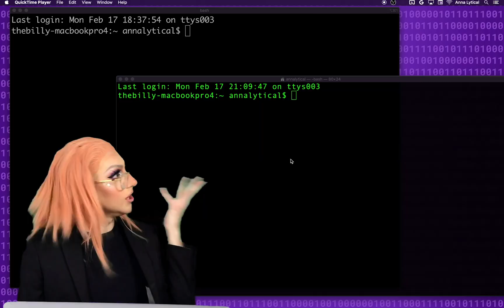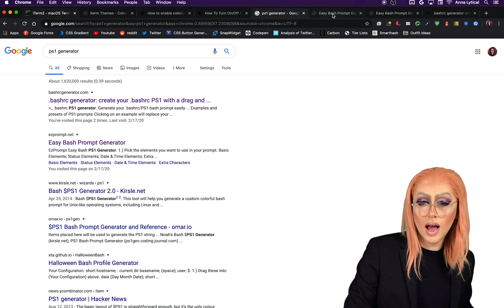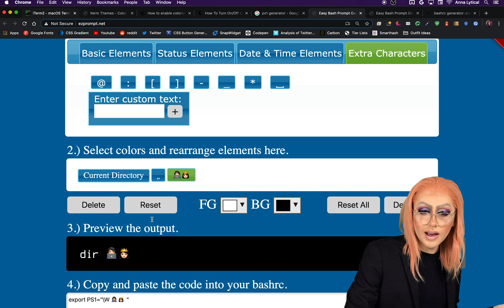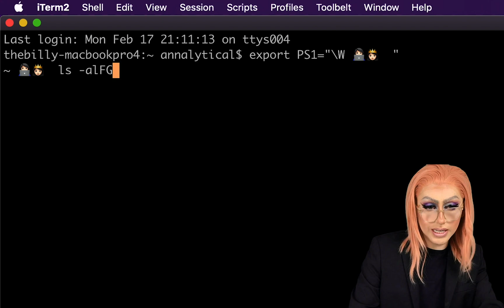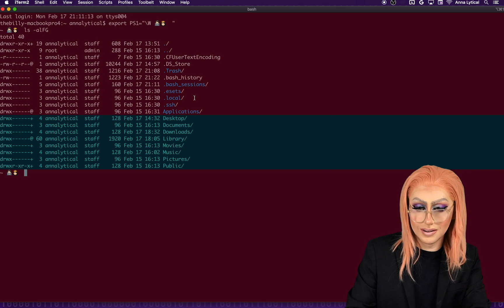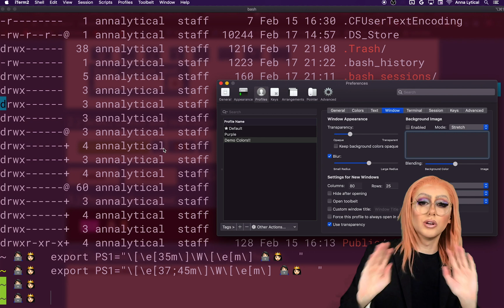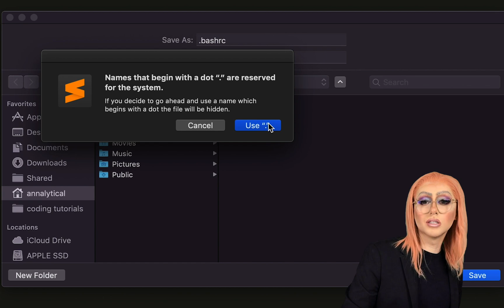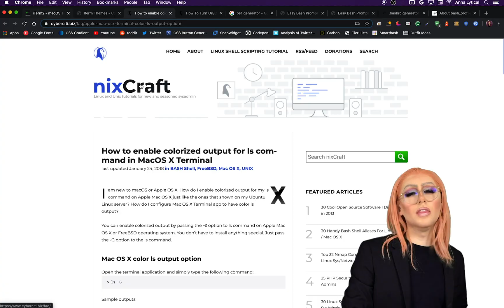You didn't know your command prompt could look this GLAM!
The command prompt or terminal can be a scary thing to encounter when learning to code, so let's glam it up! We'll customize the colors, font, and prompt text to represent ourselves.

.bashrc should have your EZprompt output and alias ls='ls -GF'

if [ -r ~/.bashrc ]; then
   source ~/.bashrc
fi